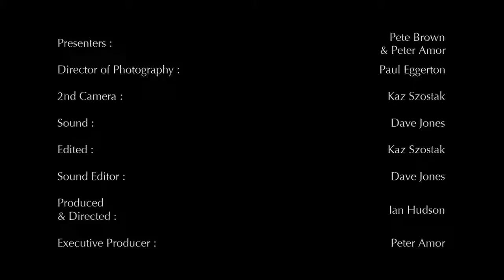British Beer Video Blog - December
Pete Brown and Peter Amor have teamed up to bring you a selection of festive cask-conditioned beer.